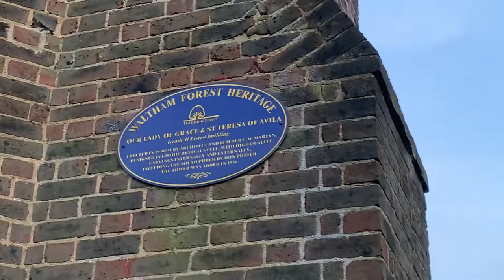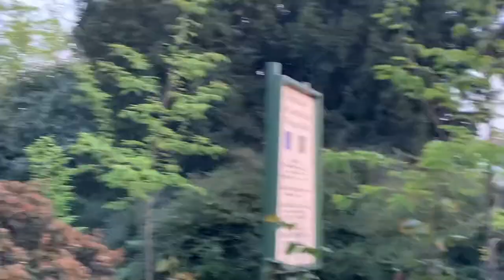Yorkshire S Major (Tune 4) - Clap For Carers 23 Apr 2020